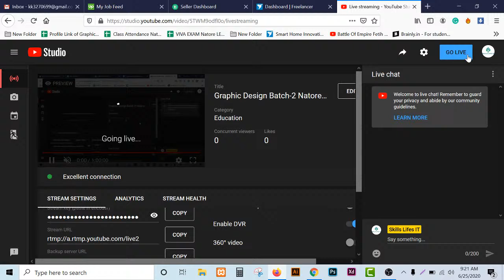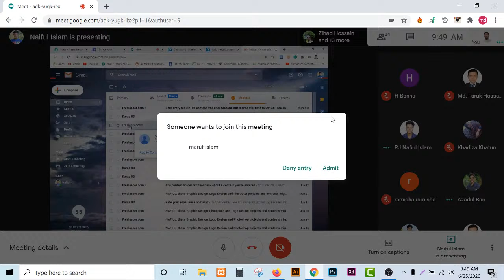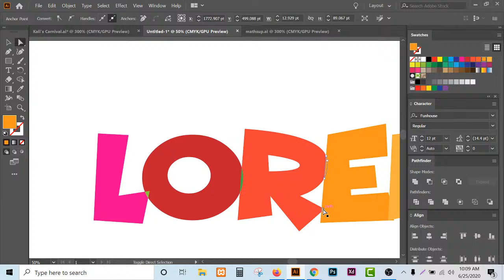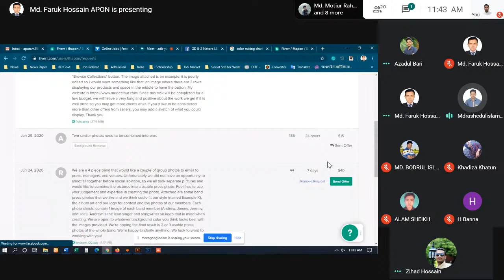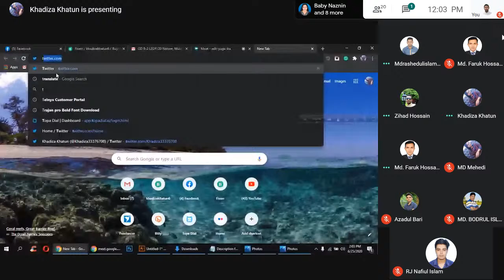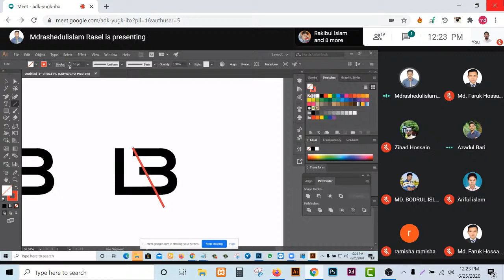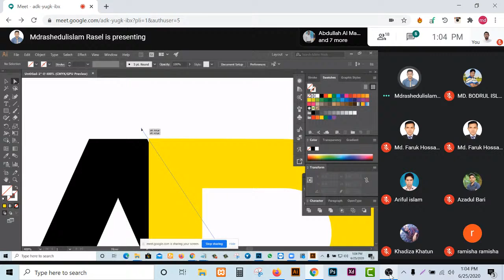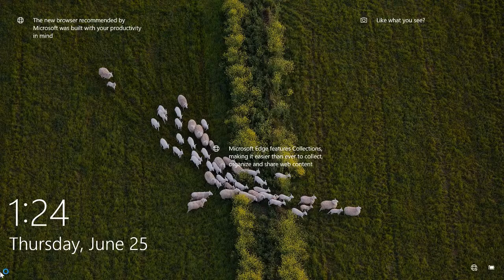Graphic Design Batch-2 Natore LEDP/2020 Class 22